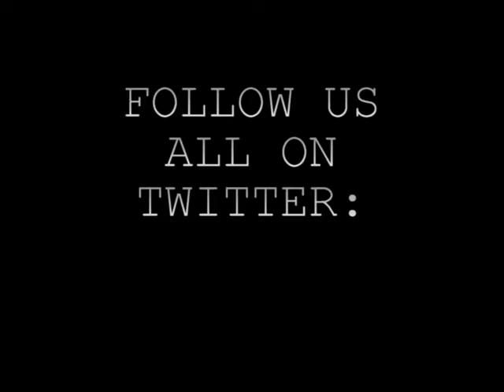Our day out in London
Jack Mason, Lloyd Cole & Brady Lewis.